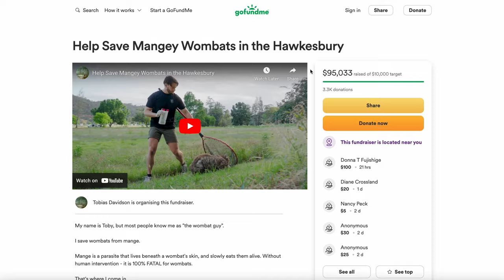5 Wombat Wins for 2024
Well, it's certainly been a year. Here's 5 Wombat Wins to kick off 2024.

For more about the fundraiser AND to see some progress photos from Australia's favourite wombats,

Thanks for all the support over the past year! For what's to come in 2024, I can only promise bigger things - and shorter shorts.

🤔 What is wombat mange?

⏱ Timestamps:
00:00 Start
00:15 First Win (Fundraiser)
00:32 Second Win (Exposure)
00:47 Third Win (Crumpet)
01:11 Fourth Win (OF)
01:38 Fifth Win (New Record)